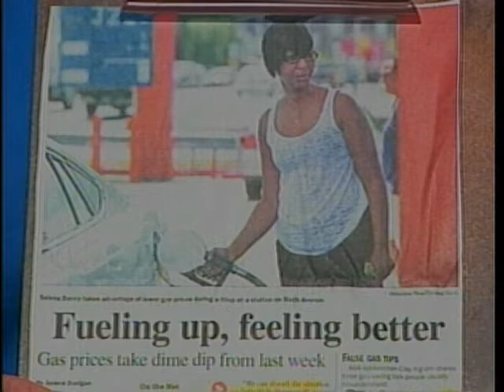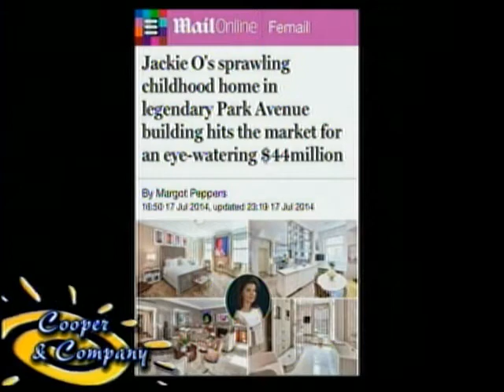Bill Mathews, Tom McAlister, Lacy Williams, Bama Zack 7 18 14